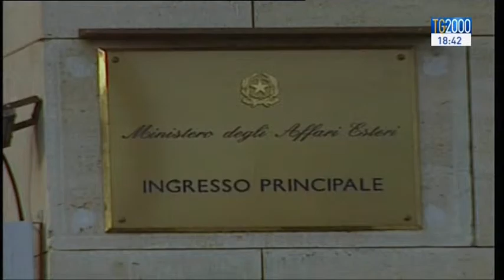Sandro De Simone e Massimo Liberati detenuti da 2 mesi in Gambia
Sandro De Simone e Massimo Liberata detenuti da 2 mesi in Gambia. In carcere per aver utilizzato, secondo l'accusa, una rete da pesca di 2 mm rispetto a quelli consenti nel Paese africano. Al lavoro la diplomazia italiana.